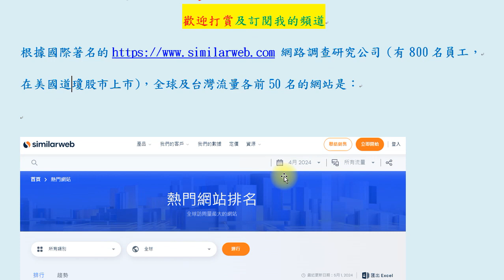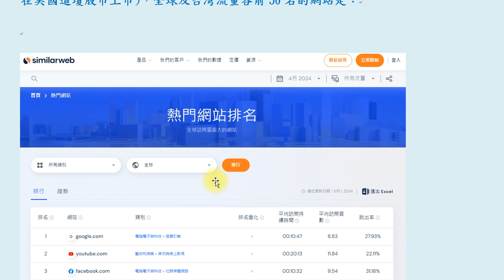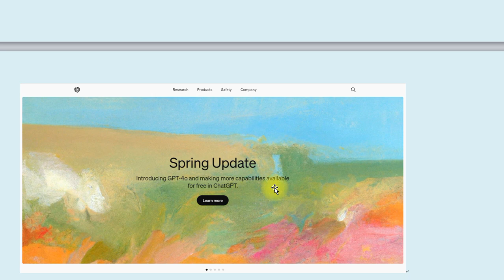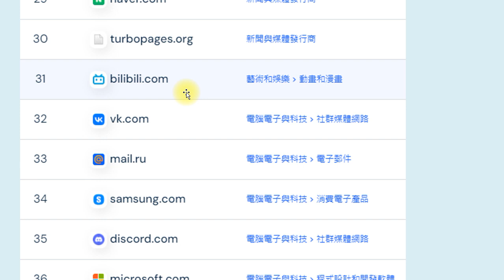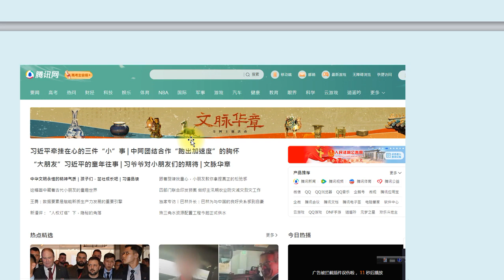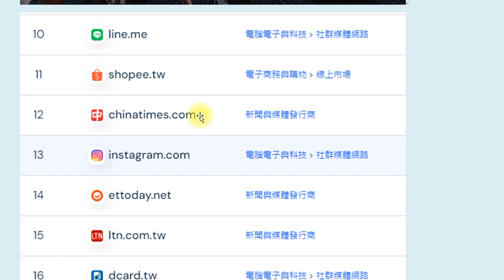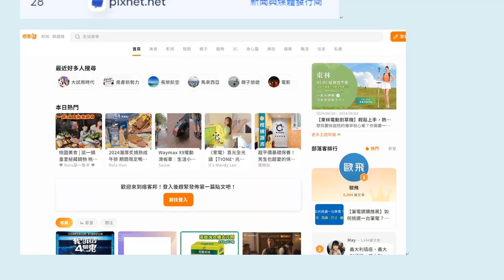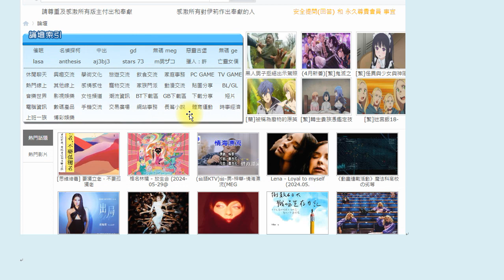全球及台灣流量前50名網站